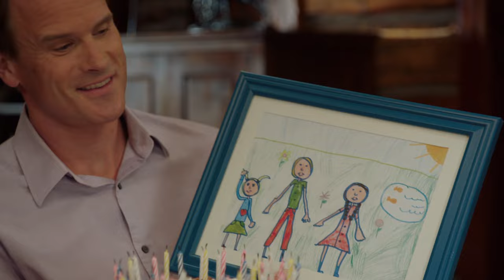Heartland Season 10 Recap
Season 11 is around the corner - coming to CBC on September 24th at 7pm/7:30NT! Here is a recap of some important moments from Season 10.

About Heartland: Heartland is a family drama on CBC TV about a family dealing with the highs and lows of life on a horse ranch in the stunning the foothills of Alberta.